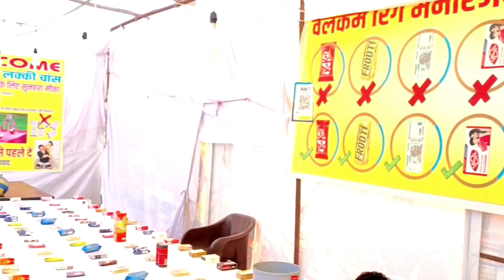इस खेल को खेलने के लिए लक होना चाहिए या टैलेंट ।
Manish kumar saini sardarshahar rajasthan india

नमस्कार हमारे यूट्यूब चैनल में आपका स्वागत है अगर आपने हमारे चैनल को सब्सक्राइब नहीं किया है तो सब्सक्राइब कीजिए और बैल आइकन को भी दबाइये जिससे नई वीडियो के नोटिफिकेशन आपको मिल जाए इस यूट्यूब चैनल पर दिखाए गए विडियो का उद्देश्य किसी भी व्यक्ति समुदाय संप्रदाय भाषा लिंग या जाति का अपमान करना नहीं बल्कि समाज में जागरूकता लाना है इस यूट्यूब चैनल में अगर आपको वीडियो पसंद आये तो उसे शेयर करें आपका प्यार बनाए रखने के लिए सब्सक्राइब करें ।